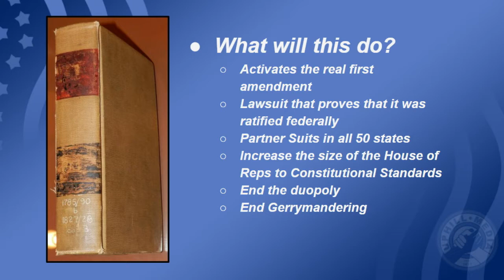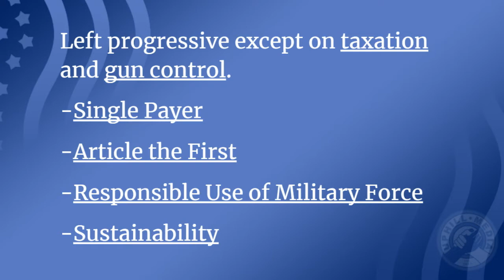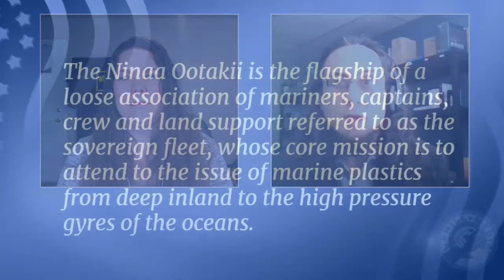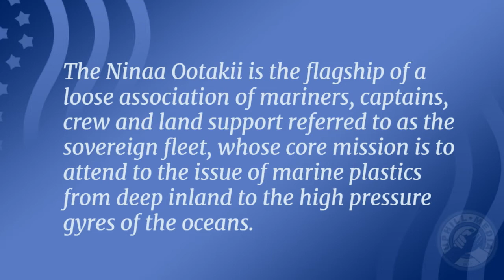Interview with Tyler Vega - Candidate Congressional District 6 (WA)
Tyler Vega discusses why he's running for CD6 with Rhonda Walker on the Progressive Washington show.